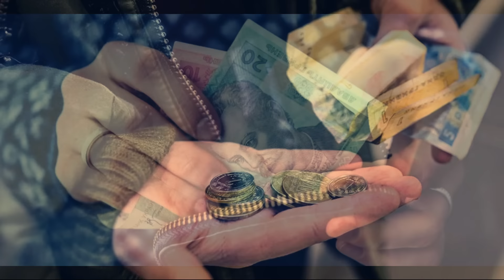Одесса 12 ноября 2024 online.Снова Ту95,Ту22,Миги31К.Летят дроны Камикадзе.Это слишком высокая цена